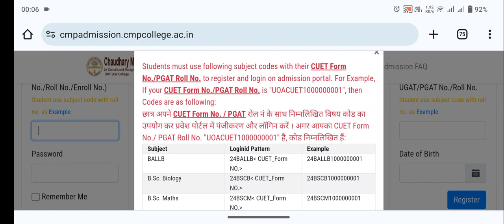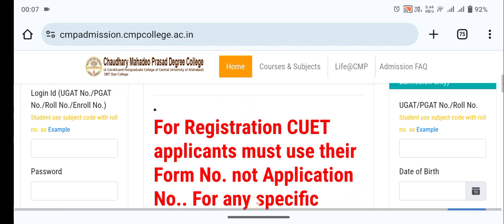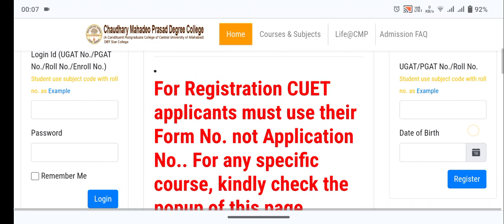CMP College BA, Bcom, BALLB cutoff 2024 & Admission के लिए Registration कैसे करें ।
hello Friends , welcome to abhyuday academy
cmp degree college cmpLLB, LLM, M.Sc, MA courses couselling & cutoff 2024
cmp degree college llb MA, M.Sc,  LLM Cutoff 2024
hello friends
 allahabad degree college llb cutoff
allahabad degree college pg cutoff

cmp degree college Admission Start  Online Registration
cmp degree college allahabad admission 2024
cmp college admission process
for pdf ---:

personal massage on telegram-: @tyogesh

cmp degree college allahabad admission
cmp cut off

allahabad degree college allahabad
adc cut off 2024
adc msc cutoff

kp training college allahabad
kp training college allahabad bed merit list
kp training college allahabad cutoff
kp training college

@abhyuday academy

@abhyuday academy